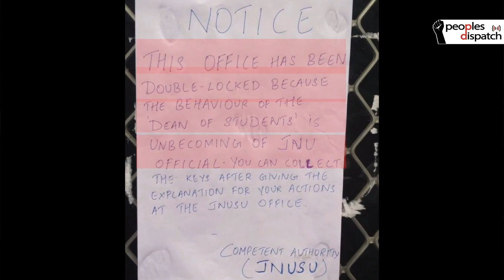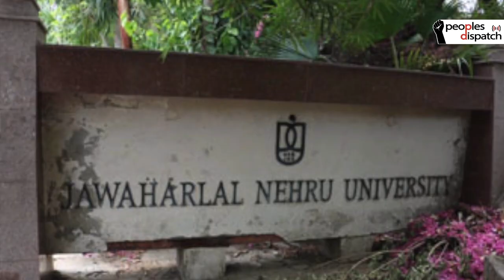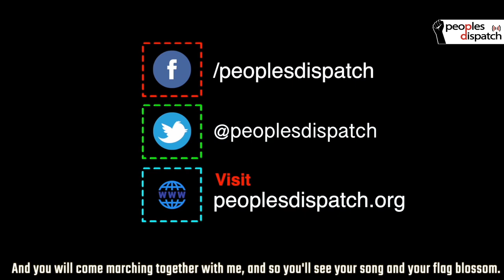Around the World Ep 62: JNU students' resistance, massacre in Colombia and more..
In this episode, we’ll be taking a look at a look at the resistance by students of India’s Jawaharlal Nehru University against proposed fee hike and various restrictions by the university administration. In our second story, we will look at the massacre of an Indigenous leader and four Indigenous guards in Colombia.  And finally, we will go to Lebanon, where after days of protest, the prime minister was forced to resign.